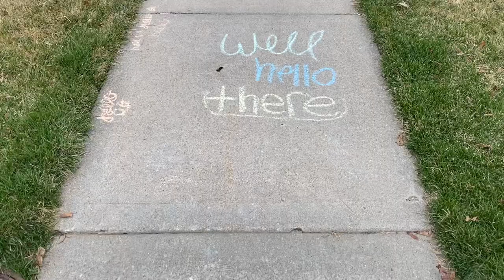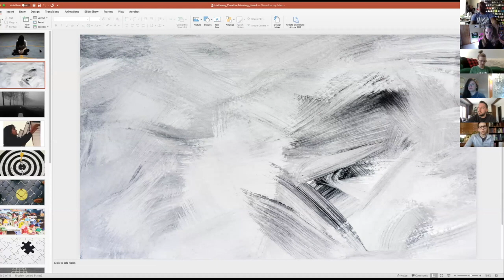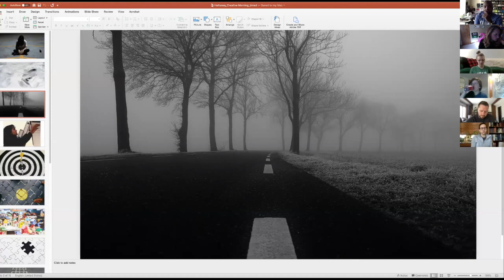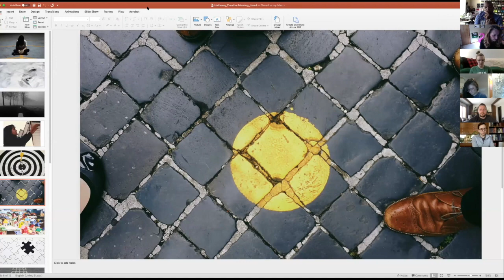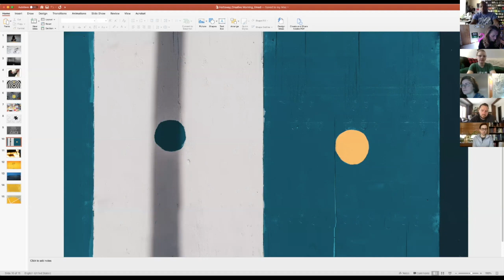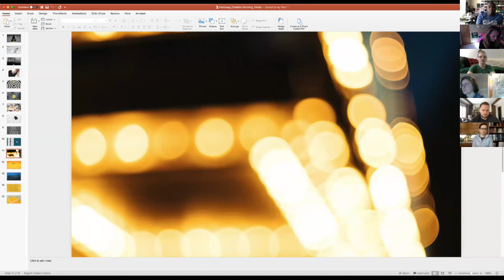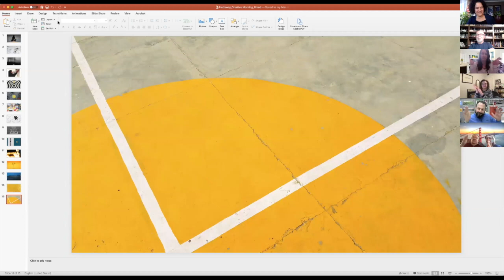Candias Jones and Naomi Hattaway: Finding Purpose During and After Dark Times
This time of pandemic is a lot of things. It?s tense. It?s uncertain. It?s also an opportunity. A forced pause to reflect on our all-important purpose.

Candias Jones and Naomi Hattaway at CreativeMornings Omaha, Apr 17, 2020. Free events like this one are hosted every month in dozens of cities. Discover hundreds of talks from the world's creative community